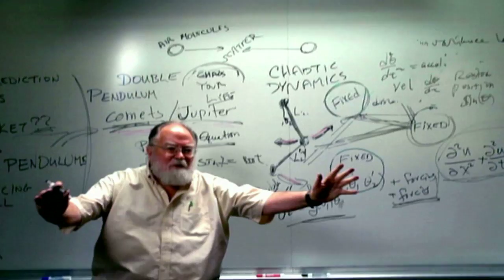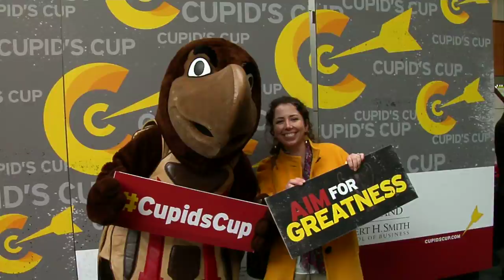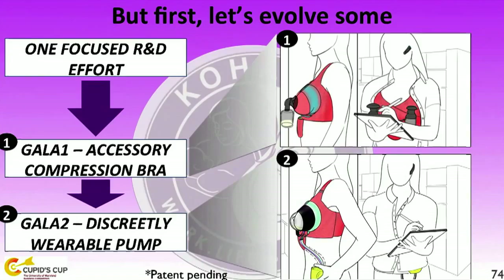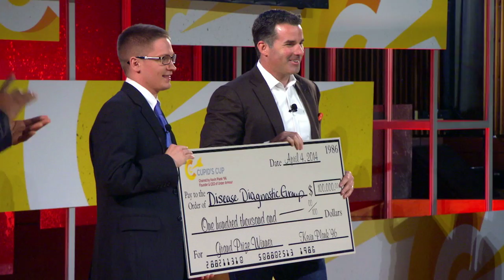Cupid's Cup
The 9th annual Cupid's Cup, the nation's best competition for student entrepreneurs.  Created by Maryland Alum and Under Armour founder Kevin Plank with the Smith School of Business and the Dingman Center for Entrepreneurship.